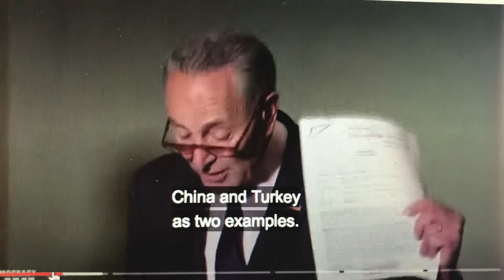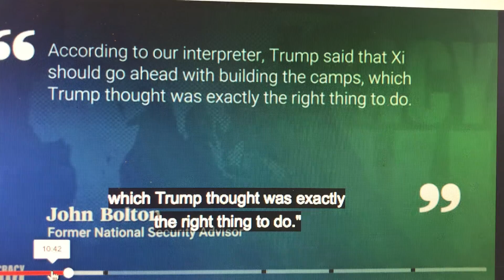Bolton’s claims on Trump, Xi etc in new book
Listen to my podcast STICK IT TO THE MAN w/Trista SHOW!
Trista4Change.com
VOTE FOR ME, JAH TRISTA AUG4 AND NOV3 - we’ll LockThemAllUP!